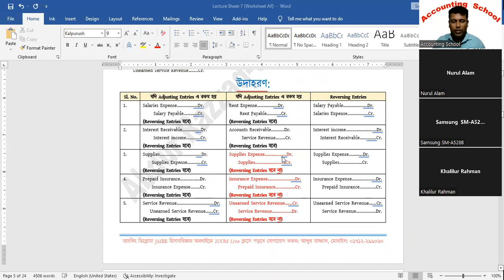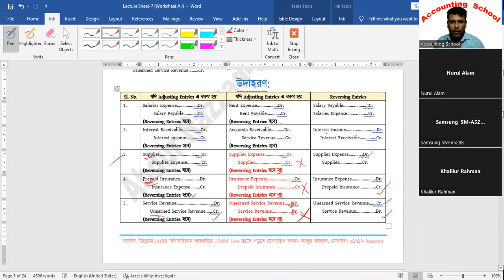Banking Diploma JAIBB Accounting - Reversing entries (বিপরীত বা উল্টানো দাখিলা) - Accounting school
Banking Diploma JAIBB Accounting - Reversing entries (বিপরীত দাখিলা) - Accounting school

৯৪তম ব্যাংকিং ডিপ্লোমা JAIBB হিসাববিজ্ঞান পরীক্ষা প্রস্তুতি।  JAIBB হিসাববিজ্ঞান ক্লাসে থাকবে (ZOOM Live ক্লাস + লেকচার শিট)। ক্লাস শুরু হওয়ার পূর্বেই স্ব-স্ব ক্লাসের লেকচার শীট আগেই প্রদান করা হবে। যেহেতু ক্লাসের ভিডিওগুলো ZOOM Live ক্লাসে হবে তাই ক্লাসগুলো রেকর্ড করা থাকবে, আপনি চাইলে ইউটিউব থেকে যেকোনো সময় দেখে নিতে পারবেন।

সুবিধাসমূহ:
১. প্রায় ১ ঘন্টা ৩০ মিনিটেরও বেশি ক্লাসের সময়।
২. ক্লাসের পূর্বেই লেকচারশীট প্রদান।
৩. ক্লাসের রেকর্ডিং ভিডিও যা পরবর্তীতে যে কোন সময় ইউটিউব থেকে দেখতে পাবেন।
৪. নিজ বাসা থেকে ক্লাস করার সুবিধা তাই সময় ও অর্থ বাঁচবে
৫. কোর্স চলাকালীন সময়ে ক্লাসের বাইরে মেসেঞ্জার, হোয়াটসঅ্যাপ অথবা ইমু থেকে সহজে টুকিটাকি সমস্যার সমাধান নিতে পারবেন।

আশাকরি ব্যাংকিং ডিপ্লোমা হিসাববিজ্ঞান পাস করার জন্য নিজেকে প্রস্তুত করতে পারবেন, ইনশাআল্লাহ্। ব্যাংকিং ডিপ্লোমা হিসাববিজ্ঞান সম্পর্কিত অনলাইন ভিডিও ক্লাসগুলো ক্লাস আমাদের "Accounting School" ইউটিউব চ্যানেল থেকে দেখে আসুন। ভালো লাগলে আমাদের সাথে কথা বলতে পারেন।

যোগাযোগ:
মোবাইল: ০১৭১২-২৯৯০৬০
হোয়াটসঅ্যাপ: ০১৭১২-২৯৯০৬০
ইমু: ০১৭১২-২৯৯০৬০